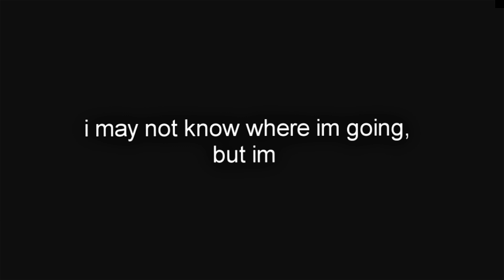LOST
basically a scrap, rushed  but wanted to get this out, it's really fucking bad because i tried a different type of song and i didn't enjoy editing it

S/O to JayyYRN for teaching me mw2
S/O to CIVIL for the rain mod